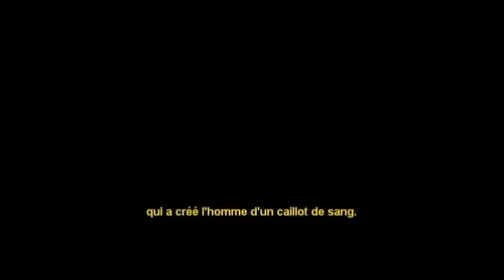Sira 4.3. First revelation in the cave Hira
Extract from the movie : "The Message"  (Risala)

Zaid and Abou Taleb are discussing where Muhammad could be. Then the camera zooms on the mountain. (Jabal Nour).
Then the first five verses of sura "Al Alaq" are recited